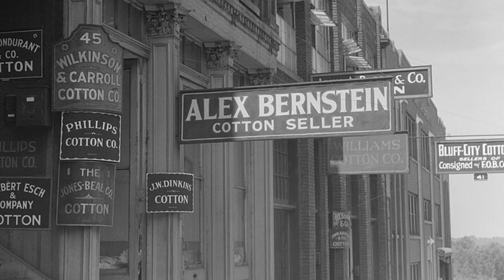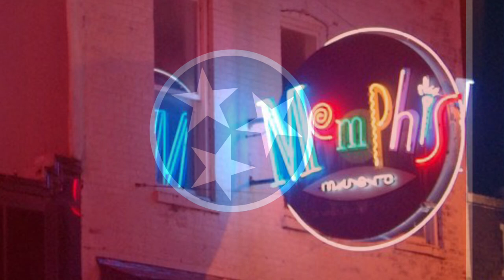What Happened to Memphis Tennessee?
The story of Memphis…

References:

US Census